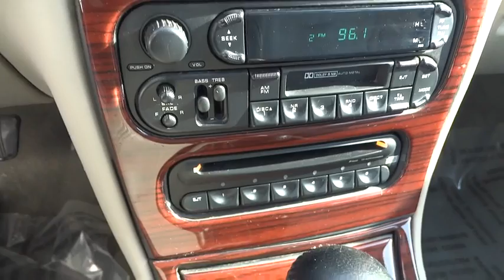2004 Chrysler 300M Naperville, Aurora, Joliet, Downers Grove, Bolingbrook, IL P5272B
2004 Chrysler 300M

** POWER SUNROOF / MOONROOF**, ** ACCIDENT FREE CARFARX **, and ** LEATHER **. Perfect Color Combination! STOP! Read this! Don't waste your chance at buying this outstanding 2004 Chrysler 300M. J.D. Power and Associates gave the 2004 300M 4 out of 5 Power Circles for Overall Initial Quality Design. This car has only been gently used and has VERY low miles. They don't come much fresher than this!
3.5L MPI 24-VALVE HIGH-OUTPUT V6 ENGINE  (STD),Leather-wrapped shift knob,4-wheel independent touring suspension